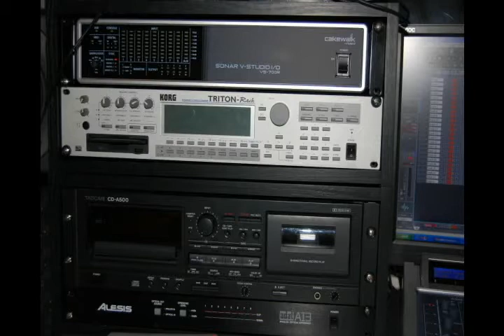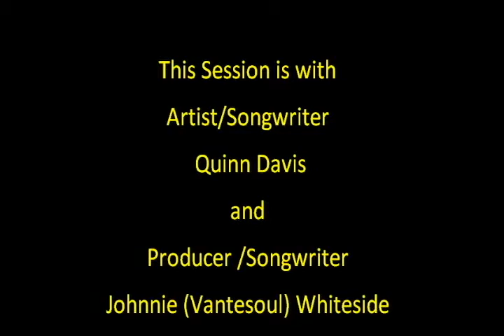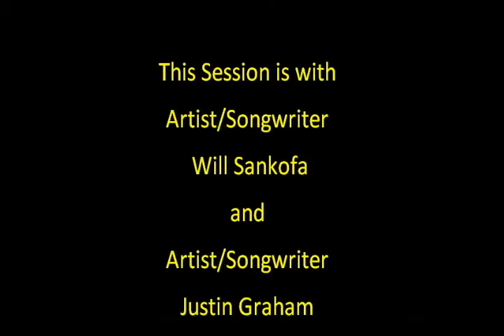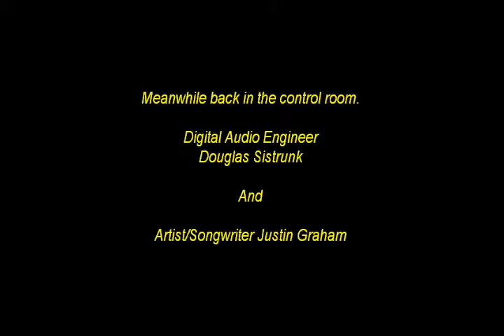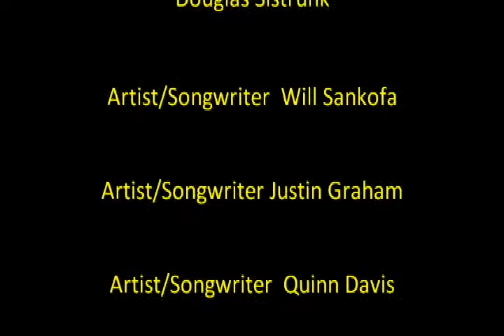DES Studio Diminutive Documentary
This Documentary is for the Public
Check out DESSTUDIO on Facebook